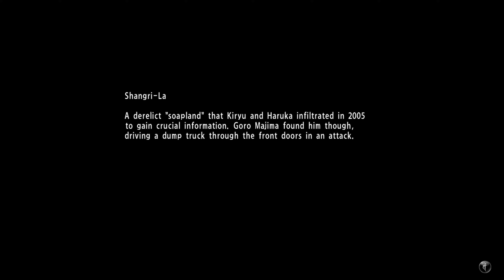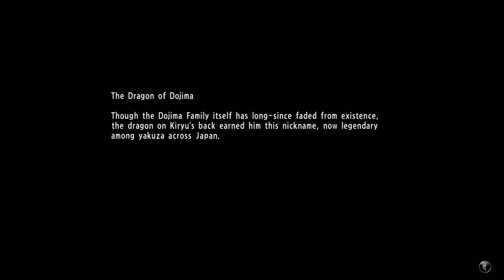Yakuza 6: UFO Sightings (Xbox Series X 4K + 60 FPS Frame Boost)